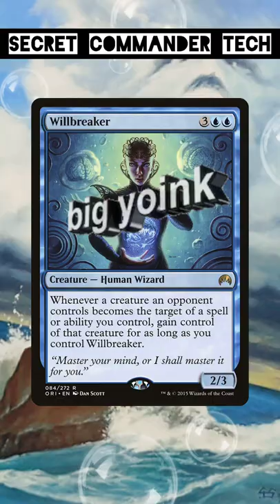Secret Commander Tech: Willbreaker | Magic: the Gathering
Hello, and welcome to Secret Commander Tech, a short version of Commander Sleeper Series! Joel is talking about Willbreaker, a sneaky creature used to steal your opponents' creatures! As always, thank you for spending your time with us!